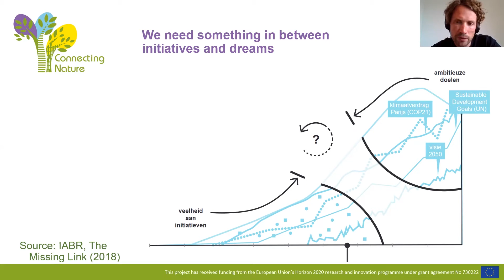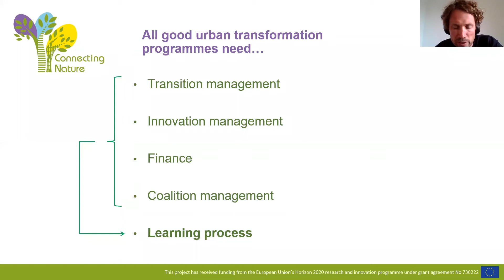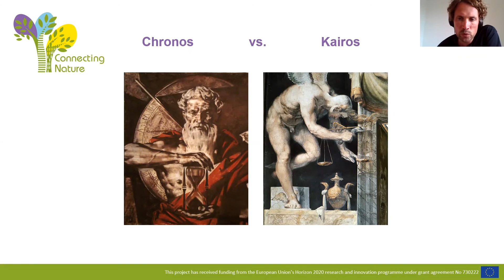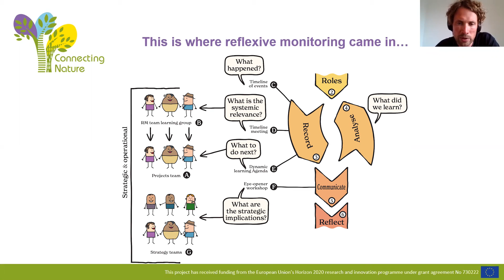Peter Vos (Genk) on how his team benefited from Reflexive Monitoring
Title: Peter Vos (Genk) on how his team benefited from Reflexive Monitoring
Description:
As part of the Connecting Nature project, Peter Vos worked on the redevelopment of the Stiemer Valley in Genk. Using nature-based solutions, the City of Genk worked with a reconnecting strategy to connect people, nature and entrepreneurs, to tackle climate change. Despite ambitious and numerous actions across Europe, the impact of transformative sustainability interventions is too low or not fast enough. This is why Peter and his colleagues believe there is a missing link in urban transformation programmes, on top of transition management, innovations, finance and coalition management. That missing link is a learning, and through Connecting Nature, Peter and team found their way with Reflexive Monitoring. In this video, Peter explains how reflexive monitoring allowed his team to combine day-to-day project management with a longer-term-oriented learning process with various stakeholders, which inform and reinforce one another.